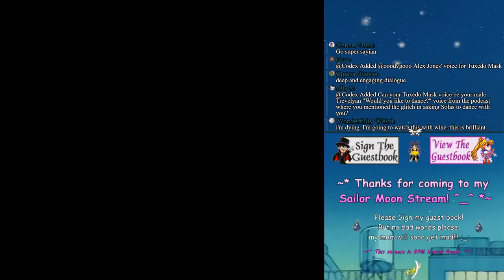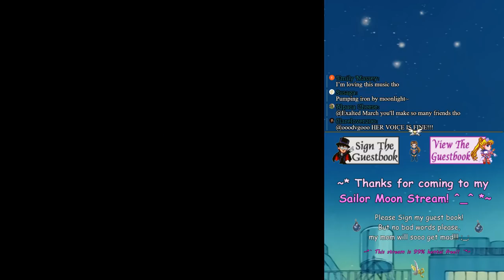Pretty Soldier Sailor Moon: Another Story - Nostalgia (SM:AS #1)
Konnichiwa! Welcome to Sailor Ghil's super awesome Sailor Moon Stream! Jump on the l33t train as we travel back to ~* T H E  Y E A R  1 9 9 5 *~ and discover love, friendship, and SNES games!

++ Your Hosts ++